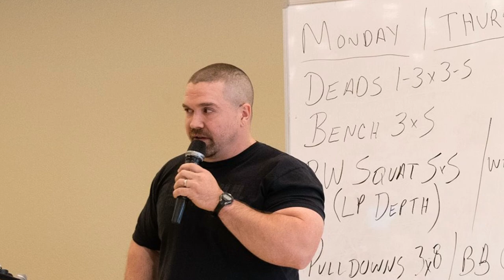I Take Iron for Back Pain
Greysteel Vlog: Sully talks about the recent StrengthCon, Triad Festival in Winchester Virginia, Back Pain, and when not to use heroin.